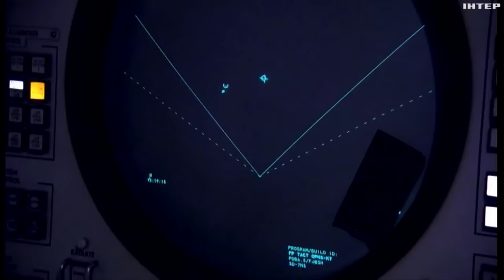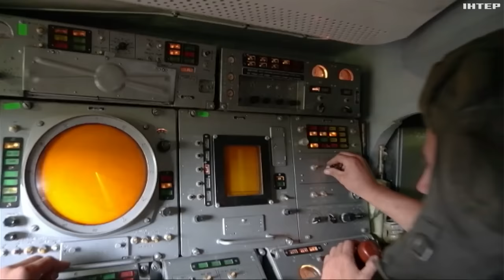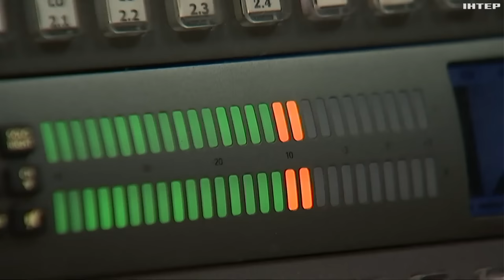Жирна здобич: як ЗСУ вдалось збити рідкісні літаки А-50 та Іл-22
Про епічне влучання останніх днів: пошкодження Іл-22 та знешкодження російського А-50. Втрата літаючого радару А-50 - дуже серйозна втрата для росії: політична, військова та іміджева. Втім, деталі операції досі залишаються невідомі, як і те яку зброю залучили для збиття літаків. Версії збирав Руслан Смєщук.